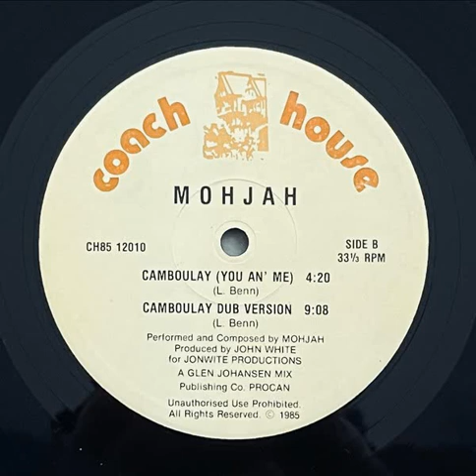Mohjah - Camboulay (You An' Me)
Support the artists and labels when you can.

For promo use only. Please let me know if you would like this track removed from YouTube.